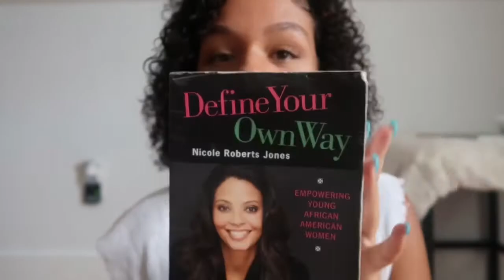Jas Shares: Why you should go after your dreams NOW!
Dont wait for the right moment, be it NOW

Shop from my site!